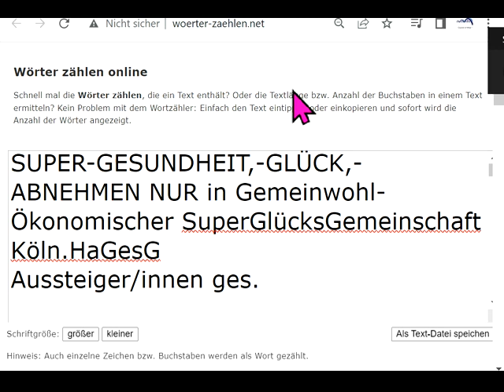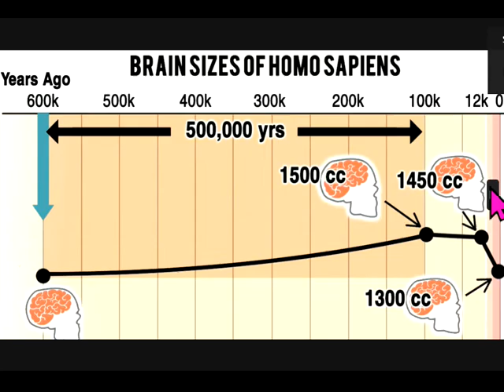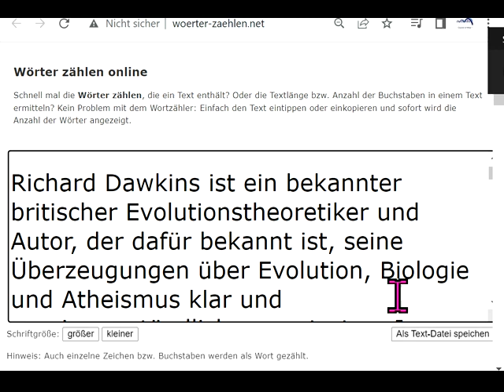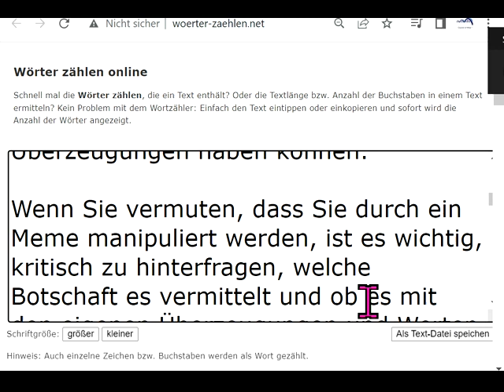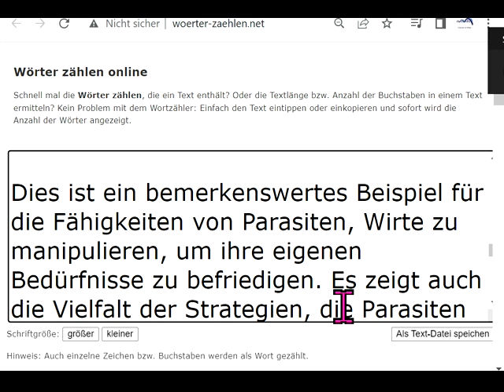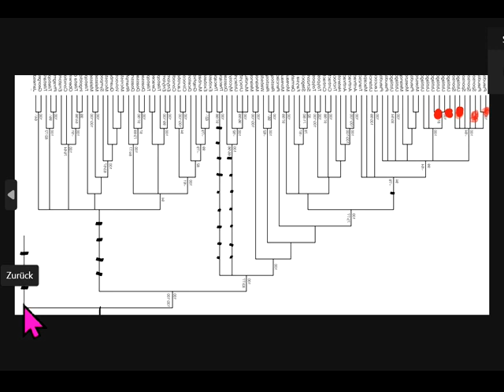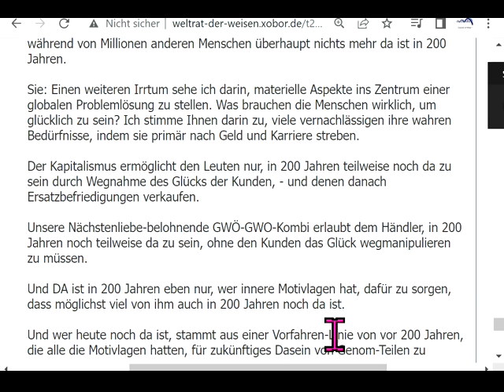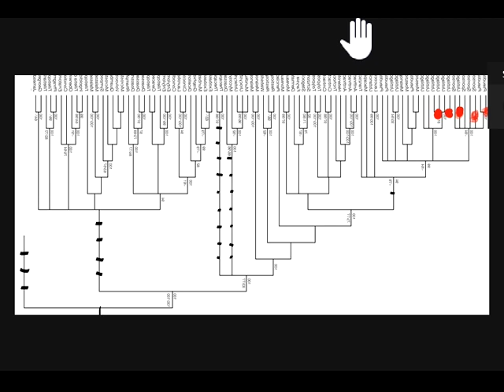GESUNDHEIT GLÜCK ABNEHMEN gelingt richtig NUR in Gemeinwohl-Ökonomischer SuperGlücksGemeinschaftKöln